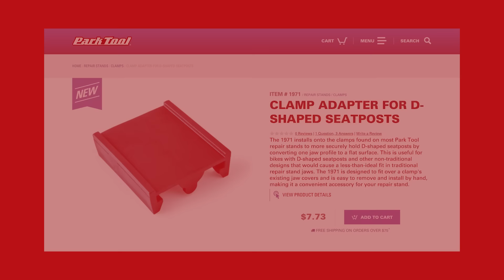Come dovrebbe essere una Classica del Nord per divertirci? | GCN Italia Show 273.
Cosa serve per trasformare una Classica del Nord in una gara divertente e indimenticabile? Ecco come immaginiamo la Classica del Nord perfetta per garantire il massimo divertimento!

Intro 00:00
Che cosa rende bella una Classica del Nord? 00:16
Race News 7:51
GCN Tech News 13:54
I tuoi commenti 16:23
Caption Challenge 21:50
Conclusione 22:30

Seja Gentil - Molife